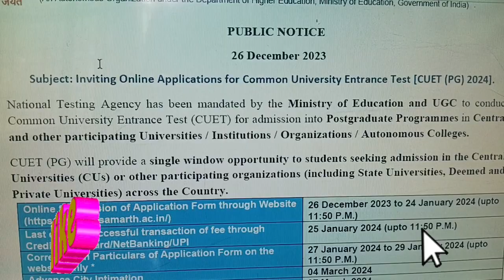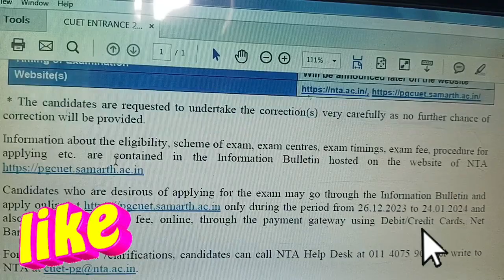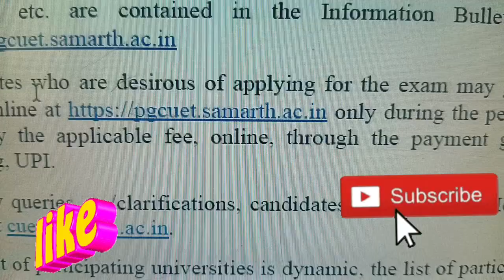कब आयेंगे cuet-pg के एप्लीकेशन फॉर्म#Cuet-pg Entrance exam date 2024#LaltaBajpaiVlogs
कब आयेंगे cuet-pg के एप्लीकेशन फॉर्म
Cuet-pg Entrance exam date 2024
Cuet Entrance date 2024

Cuet Entrance date2024
Cuet pg entrance registration date 2024